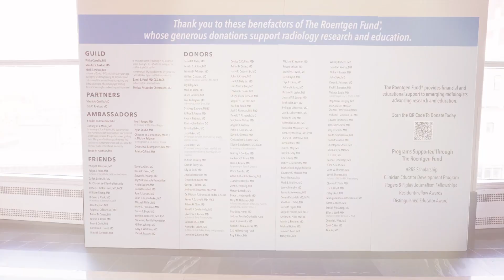Empowering Radiology Education and Research: The Impact of the Roentgen Fund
Discover the impact of the Roentgen Fund, established to support radiologists at every stage of their careers. From research awards to educational grants, the Roentgen Fund plays a crucial role in promoting and advancing the field of radiology. Hear from experts about how this beacon of light has contributed to the career development of many individuals and how you can be part of this transformative journey. Join us in celebrating the Roentgen Fund and help us continue to grow and support future generations of radiologists.